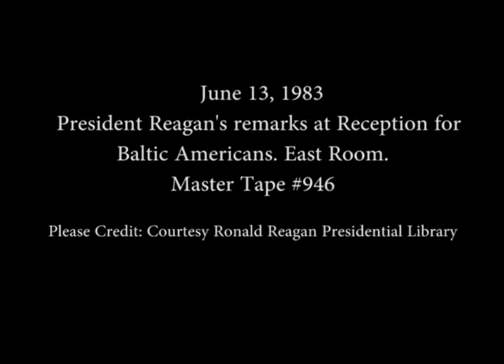President Reagan's Remarks at a Reception for Baltic Americans on June 13, 1983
Full Title: President Reagan's remarks at Reception for Baltic Americans in East Room on June 13, 1983

Transcript: N/A

Production Date: 6/13/1983

Access Restriction(s):Unrestricted
Use Restriction(s):Unrestricted